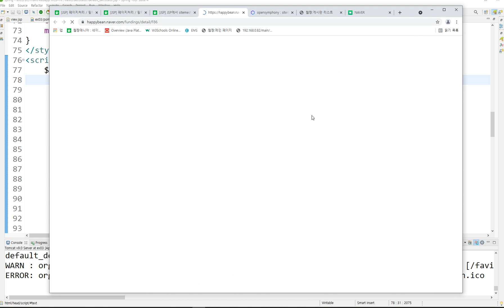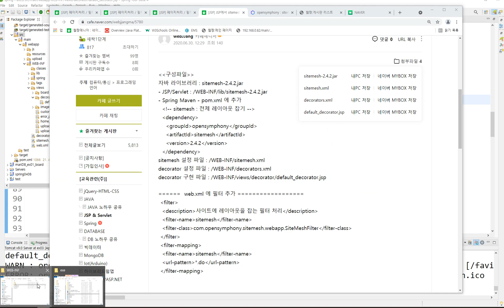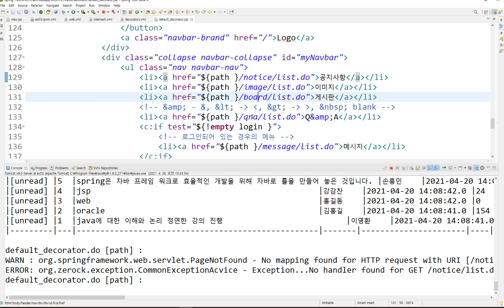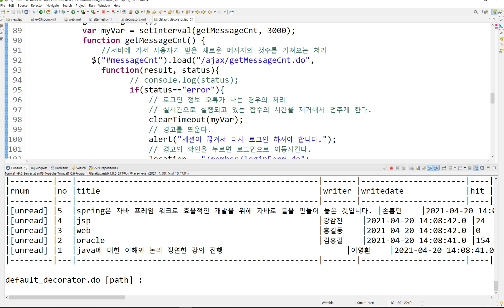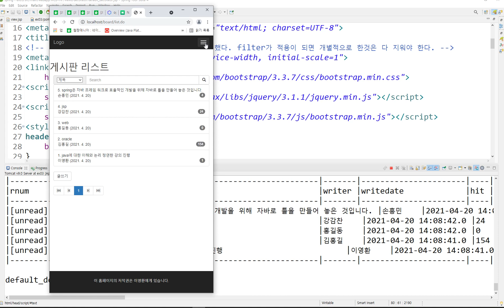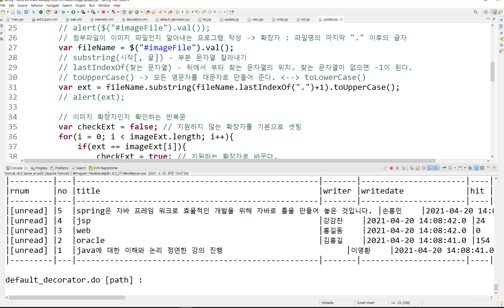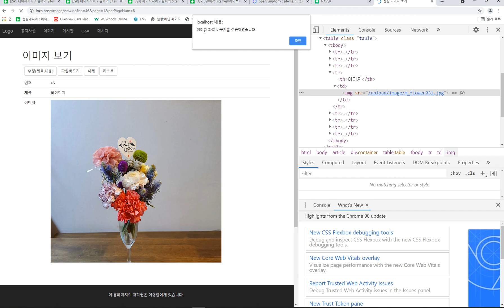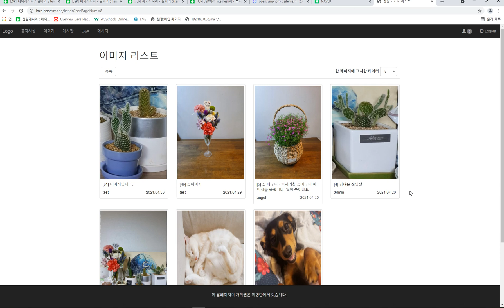Webjjang Project ver.2021.04 02-01 전체 레이아웃 잡기 - sitemesh 라이브러리 사용(웹짱과 함께하는 프로젝트)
웹짱과 함께하는 프로젝트
02. 전체 레이아웃 - SiteMesh
02-01 전체 레이아웃 잡기 - sitemesh 라이브러리 사용